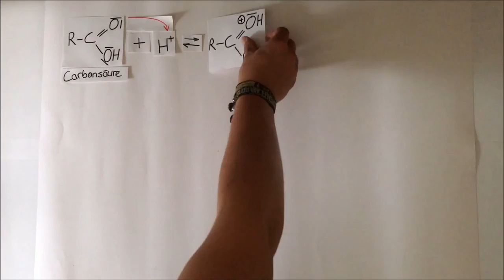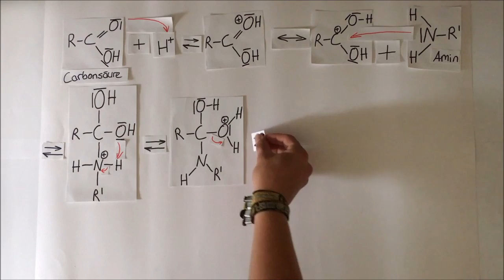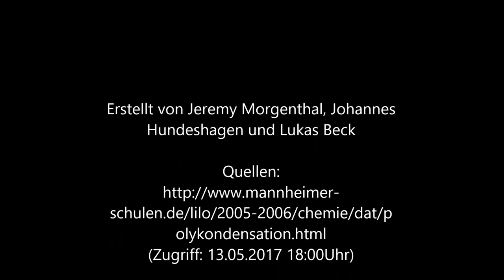Die Polykondensation und Polyaddition